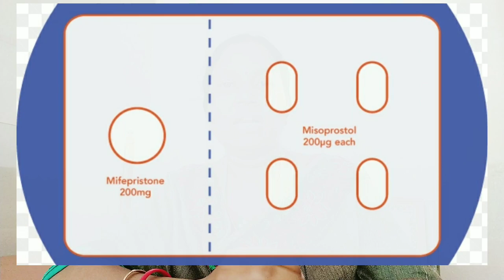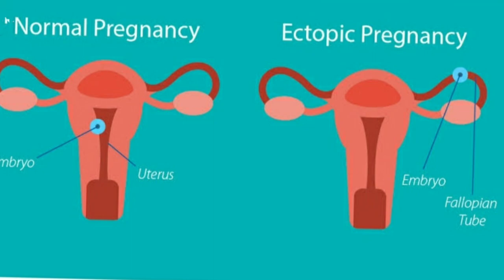कैसे पता करें गोलियों से गर्भपात की प्रक्रिया पूरी हुई?How to confirm abortion by pills in Hindi।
इस वीडियो में जानें कि आप कैसे पता लगा सकते हैं कि गोलियों से गर्भपात की प्रक्रिया पूर्ण हुई है या नहीं। अगर गोलियां लेने के बाद आपको एक भारी माहवारी के समान खून जाता है और कुछ गर्भ के अंश भी निकलते हैं और इस के बाद पेट में ऐंठन और खून जाना कम हो जाता है, तो बहुत संभावना है कि गर्भपात की प्रक्रिया पूर्ण हो चुकी है गोलियों से गर्भपात सम्बंधित अन्य वीडियो :  ध्यान रहे कि गर्भपात की गोलियाँ डॉक्टर की सलाह से ही लें।  उम्मीद करते हैं कि सलाह पश्चात् इन वीडियो से आपको गोलियों से गर्भपात सम्बंधित जरुरी जानकारी और सहायता मिलेगी।

 Watch this video to know how you can confirm if the process of medical abortion with tablets has been successful or not. After taking the small tablets if you get bleeding that resembles a heavy menstrual period which also includes some products of the pregnancy and after this the abdominal cramps and bleeding decreases, then it is possible that the abortion process is complete.

2)आप PREGNANT है या नहीं कव ओर केसे पता लगा सकते है ? How to know pregnancy at home in hindi.

(Stay Healthy and stay Happy)